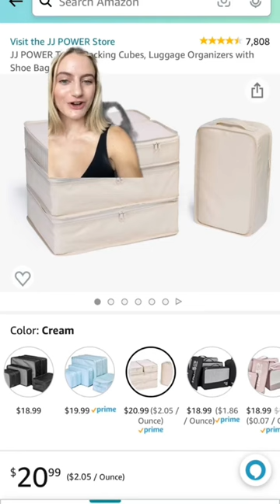25 amazon gift ideas for under $25 !!!